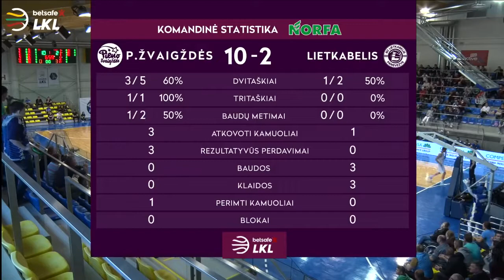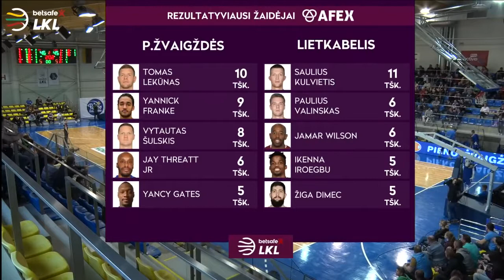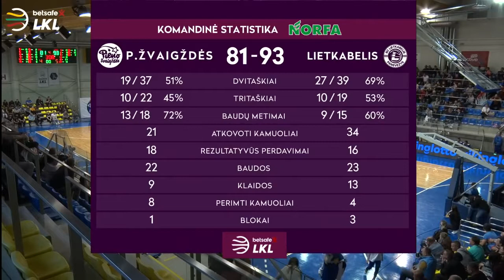LKL league. BC "Pieno Zvaigzdes" 98 vs 105 BC "Lietkabelis". 16/05/2019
BC "Pieno Zvaigzdes" 98 vs 105 BC "Lietkabelis".
Saulius Kulvietis #12 white jerseys.
LKL league, Lithuania. 16/05/2019